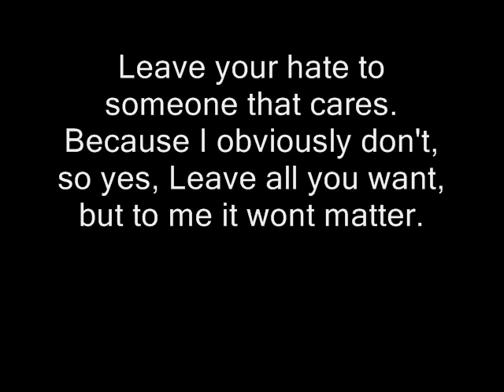Britney Spears - Gimme More (Hamster Version)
A video to Britney Spears song Gimme More. Enjoy (: And, it's in Hamster Version which means its really fast.

Leave all the hate you want, it wont matter.